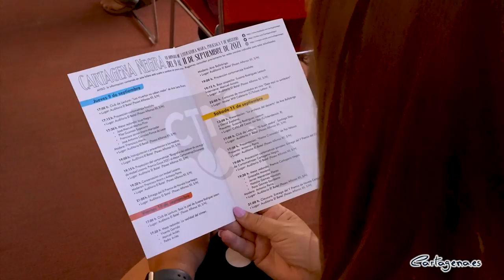Cartagena Negra reúne en El Batel a los mejores escritores nacionales del 9 al 11 de septiembre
Los próximos días 9, 10 y 11 de septiembre el Auditorio El Batel de Cartagena acoge la celebración de la séptima edición de Cartagena Negra, festival de literatura negra, policíaca y de misterio. Dentro de la programación impulsada por el Ayuntamiento se van a dar cita 18 autores, los principales del panorama literario nacional.

Cartagena Negra celebrará tres clubes de lecturas, presentaciones de dos novelas, tres mesas redondas, proyección de los tres cortometrajes que han sido finalistas. Así como disfrutar el día 11 del cortometraje de Mabel Lozano: Biografía del cadáver de una mujer, premiado con un Goya. La directora hará un coloquio aprovechando la proyección. La obra plasma la cruda realidad de la esclavitud que sufren las mujeres víctimas de trata.

El certamen ha sido presentado este jueves en el Palacio Consistorial por el edil de Cultura David Martínez, y el propio director de Cartagena Negra, Paco Martín. El concejal ha recomendado al público que acuda a ver el documental de Mabel Lozano, así como que participe en las actividades programadas. Además, ha resaltado que organizadores y Ayuntamiento consiguieron mantener vivas estas jornadas el pasado año, adaptándose a la situación sanitaria.

Por su parte, el director ha explicado que Cartagena Negra trata este año de recoger la realidad del crimen. “Hacer ver que no todo es ficción, sino que la realidad es mucho más cruda que la literatura”, ha matizado.

Entre los autores que van a participar se encuentran: Ana Lena Rivera, J. M. Martos, Pilar Guzmán, Javier Marín, José A. Corrales, Susana Rodríguez, Vicente Garrido, Manuel Avilés, Pedro Avilés, Ana Ballabriga, David Zaplana, Santiago Díaz, Paz Velasco, Natalia Gómez, Javier Menéndez, Graziella Moreno y Paco Gómez.

La programación completa de Cartagena Negra puede consultarse en la propia web del certamen